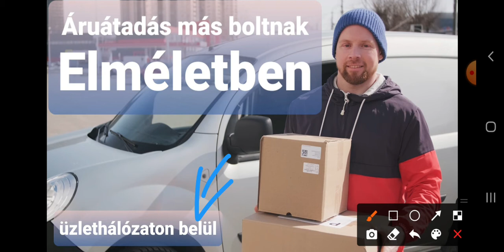Áruátadás más boltnak üzlethálózaton belül